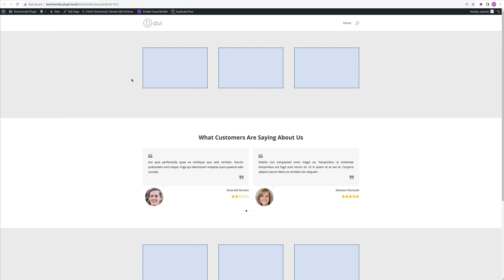Overview of "Divi Testimonial Plus: Advanced Testimonial Grid, Slider, Form and SEO Schema" Plugin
Divi Testimonial Plus: Advanced Testimonial Grid, Slider, Form and SEO Schema plugin allows you to collect, manage, and display customer testimonials on your website.

Display testimonials using Divi Testimonial Grid and Divi Testimonial Slider modules. Collect testimonial with the Divi Testimonial Form module

Testimonial SEO Schema helps your website to appear more prominently in search results and can increase visibility and drive more traffic.

This can help you to increase social proof, build trust with potential customers, and ultimately improve conversion rates.

Divi Testimonial Plus: Advanced Testimonial Grid, Slider, Form and SEO Schema